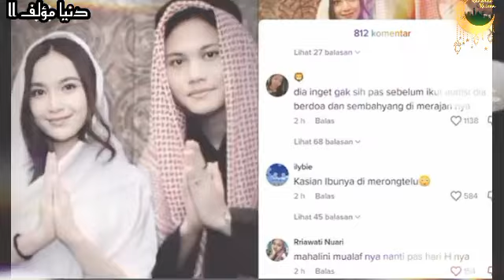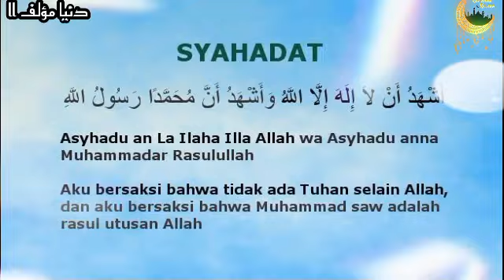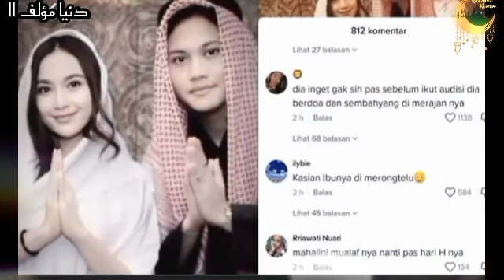Gara - Gara Ingin Menikah Dengan Putra Sule Gadis Bali Jadi Muallaf, Ini Faktanya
Perjalanan Si Gadis Bali Muallaf Mengikuti Keyakinan Calon Putra Komedian Sule, Ini Ungkapannya